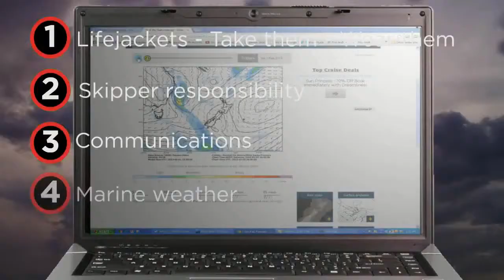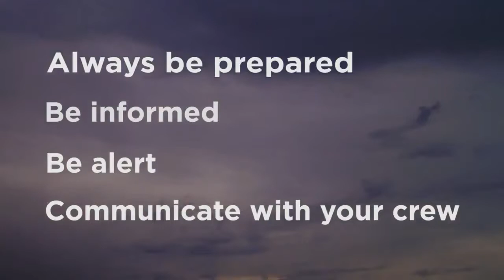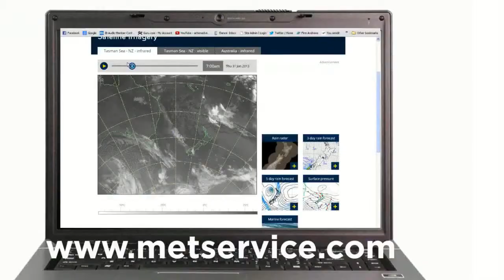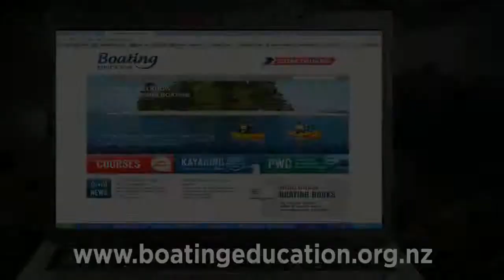Boating Safety Code HD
Make sure you use the Boating Safety Code as a guide for essential preparation. All boating activities are regulated by Maritime New Zealand and the regional council for each area.